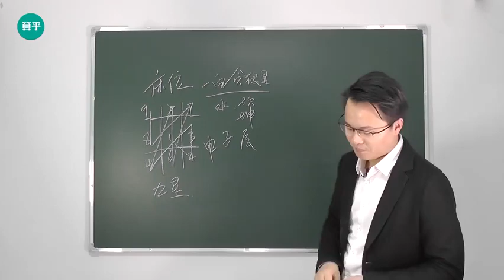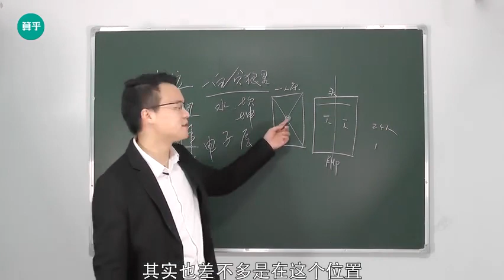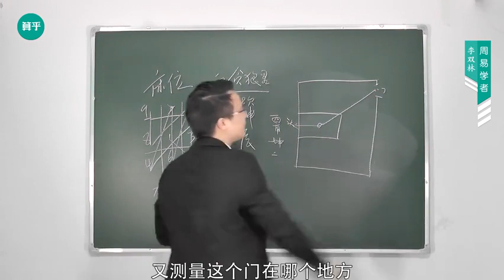李双林风水视频第370集 如何判断床的摆放是否正确2